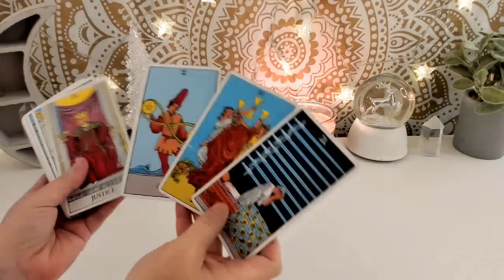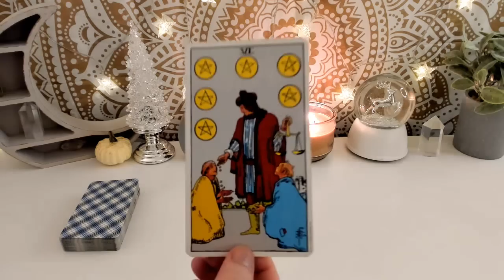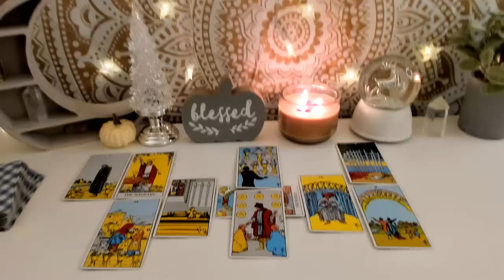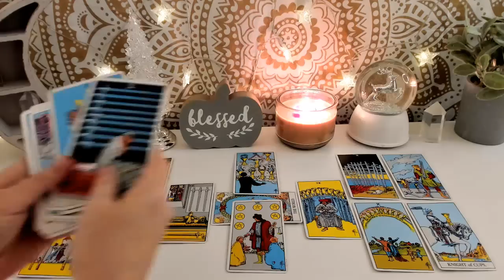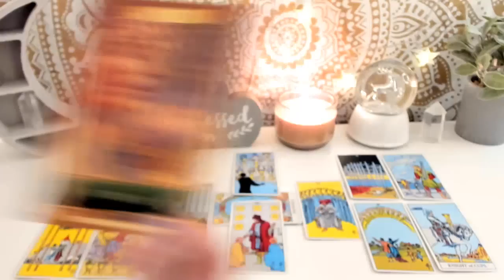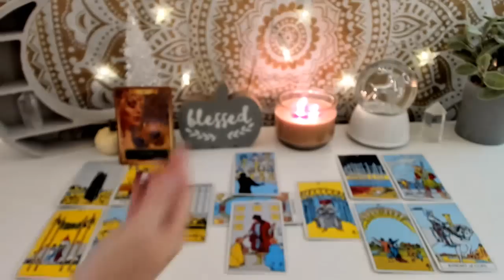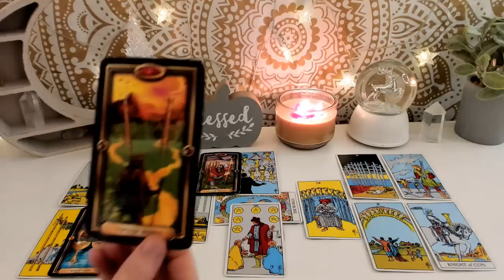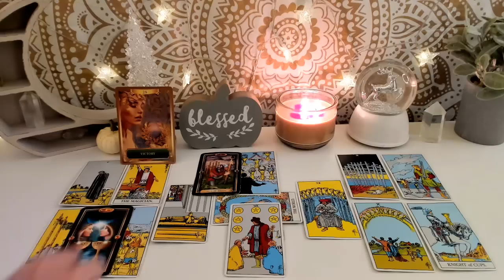ARIES - OMG YOUR BLISS and HAPPINESS is Contagious